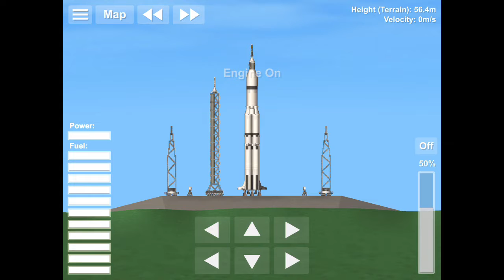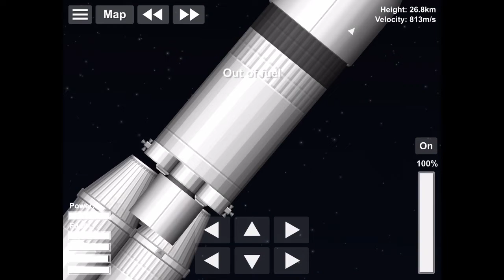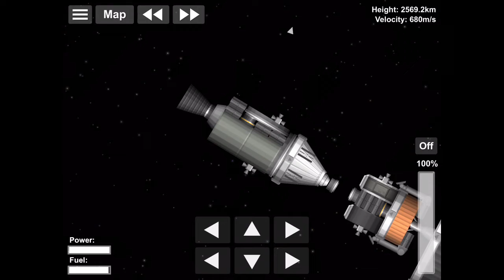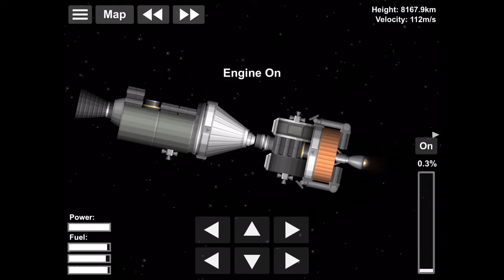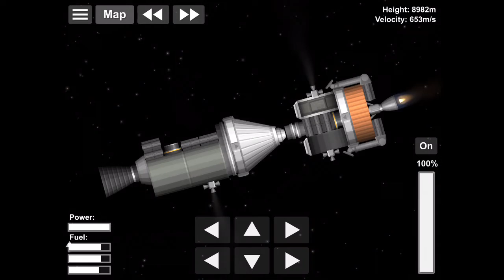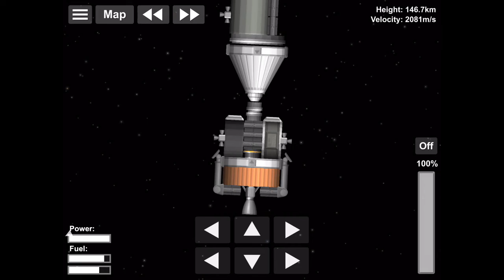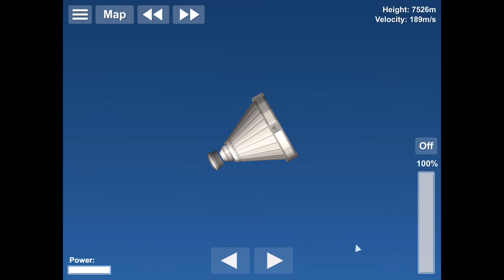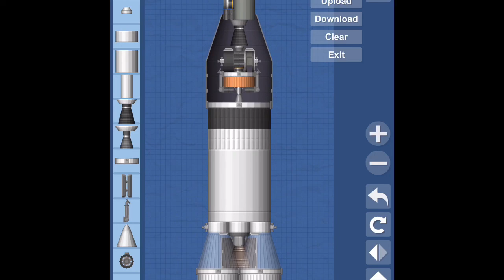Apollo 13 in Spaceflight Simulator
Apollo 13 was launched on April 11, 1970 at 13:13 military time. Apollo 13 was to become the third Moon landing, and it would land in the Fra Mauro Highlands. The Commander was Jim Lovell, the CSM Pilot was Jack Swigert, and the LM Pilot was Fred Haise. The mission was going well until April 13, 49 years and 1 day ago, one of the oxygen tanks exploded. Over the next four days, The crew of Apollo 13 would fight for their lives in space.

This took me a long time to make, so I hope you enjoy!